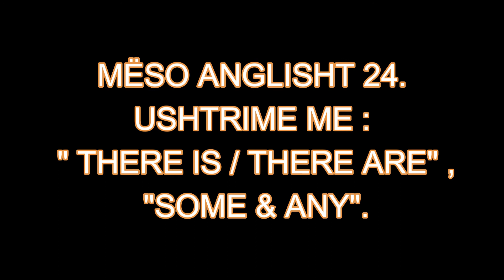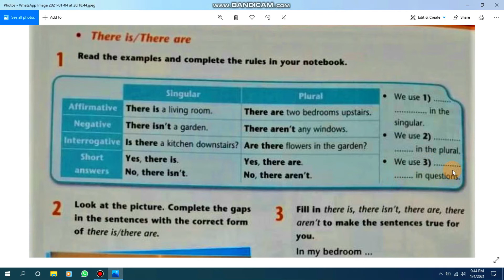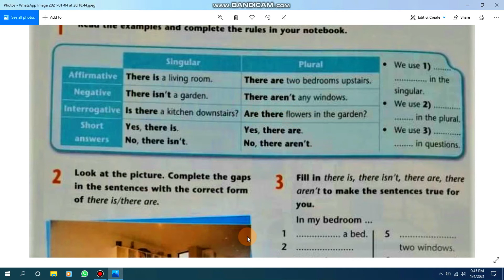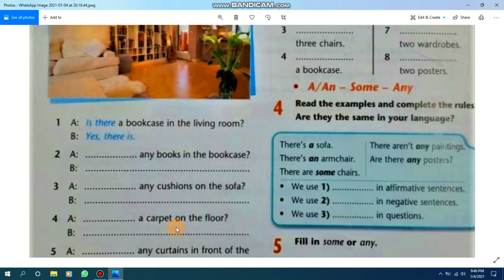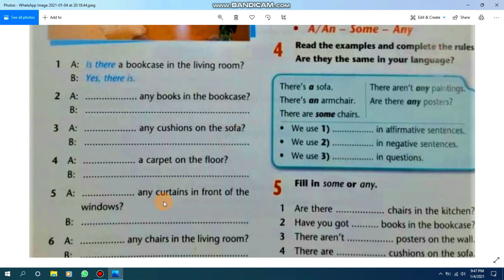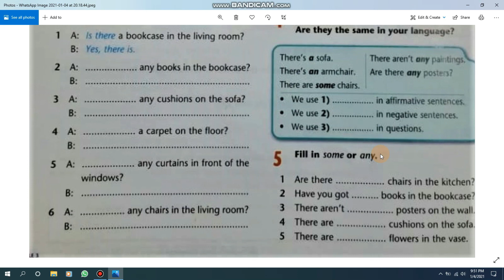MËSO ANGLISHT 24. USHTRIME ME: "THERE IS/THERE ARE" , "SOME & ANY".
PASI TA KENI KUPTUAR DHE MËSUAR INFORMACIONIN E DHËNË, KALONI NË VIDEON TJETËR. MOS BËNI SASI, BËNI CILËSI. FALEMINDERIT.